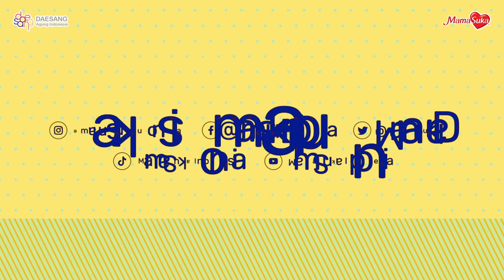CARA JITU BUAT SAYURANMU TETAP SEGAR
Punya sayuran seger yang mau dimasak?
Ini dia tips untuk kamu, gimana cara mempertahankan kesegaran untuk masakan kamu.
Save tips ini dan tunggu tips lainnya hanya di @mamasukaindonesia

MamaTauYangEnak untuk bagi-bagi tips ke foodlovers

Cari tahu lebih banyak tentang produk MamaSuka dan resep seru lainnya di social media kita: